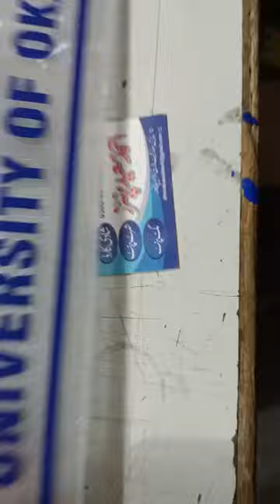The Office Name Plate Secret You Won't Believe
In this full length documentary, we investigate the mystery of the Office Name Plate Secret. We uncover the stunning truth behind this long-hidden mystery and reveal the surprising truth behind the iconic Office Name Plate.

Are you curious about the Office Name Plate Secret? Watch this full length documentary to find out the surprising truth behind this long-hidden mystery! This documentary is full of interesting information and will leave you wanting to know more about this iconic Office Name Plate.
Upgrade Your Home & Office with Custom Name Plate Printing

Do you want to upgrade your home or office with custom name plate printing? In this video, we'll show you how to make resin nameplates and how to install them on your desk or wall!With our easy-to-follow instructions, you'll be able to create beautiful name plates that will personalize your space. You'll be able to choose from a variety of font styles and colors, and our team of experts will help you choose the perfect name plate for your needs. Stay organized and stylish with custom name plate printing!